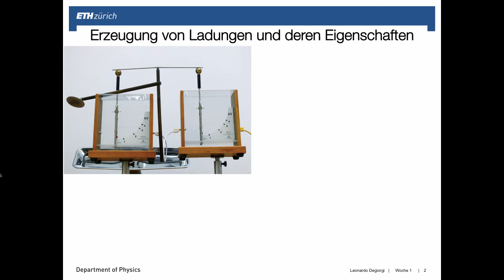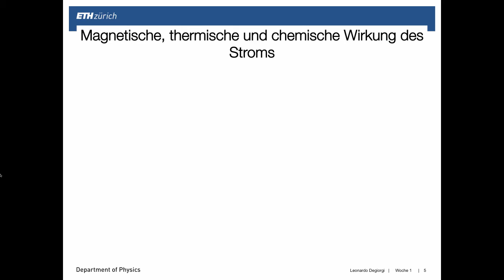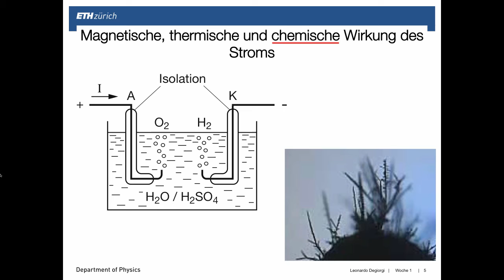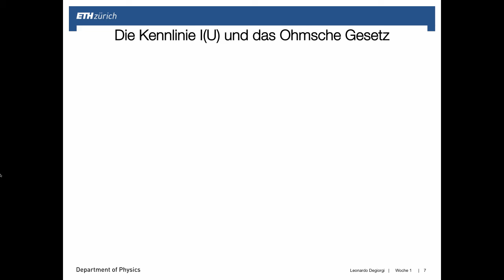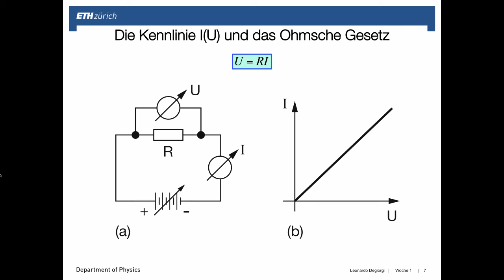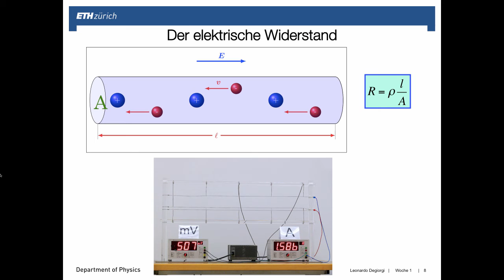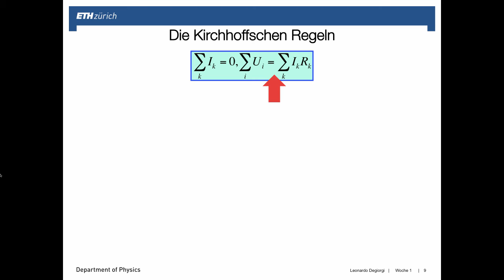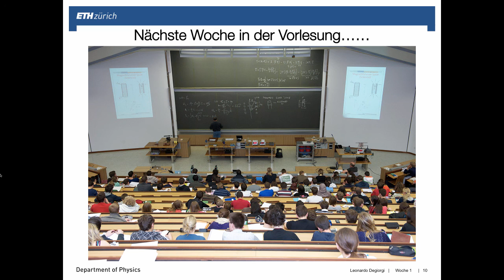Podcast Woche 1